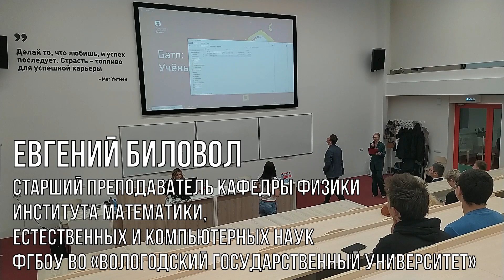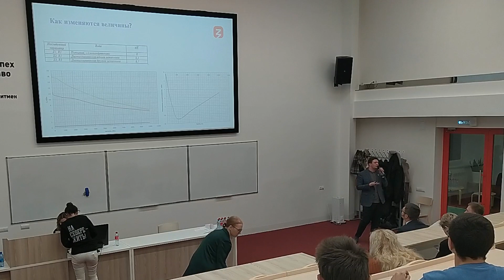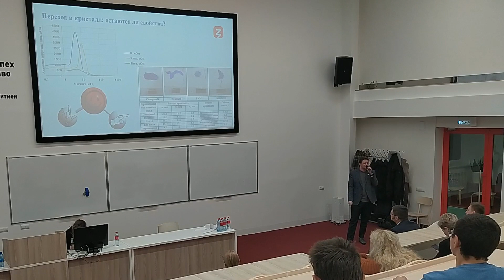10 Социальная жизнь молекул воды под действием электрического тока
Евгений Биловол
Старший преподаватель кафедры физики Института математики, естественных и компьютерных наук ФГБОУ ВО «Вологодский государственный университет», Вологодский государственный университет